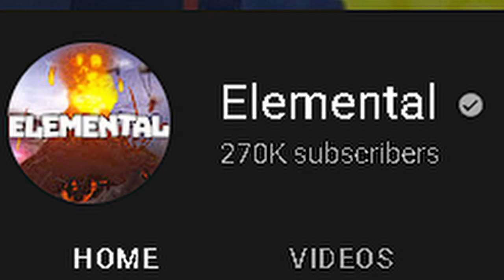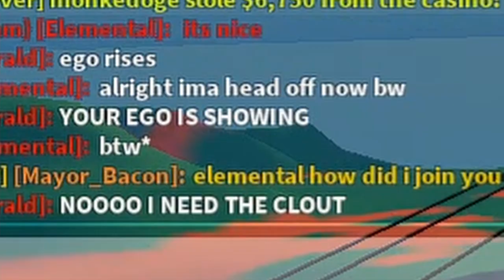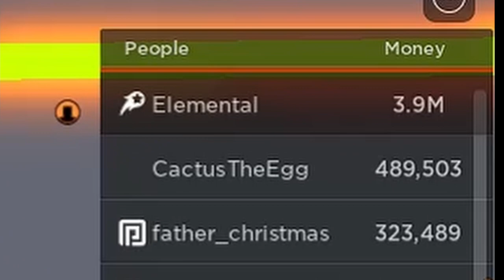Elemental Collab! | Roblox Jailbreak | Erik Bird • EC Vlogs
Elemental Joined my game of Jailbreak, and I got to meet him! Welcome to EC Vlogs!

Date Created:
7/14/22